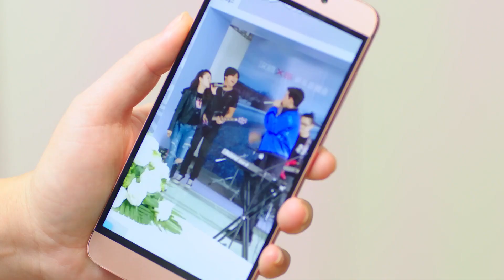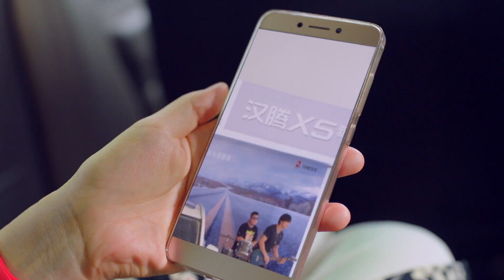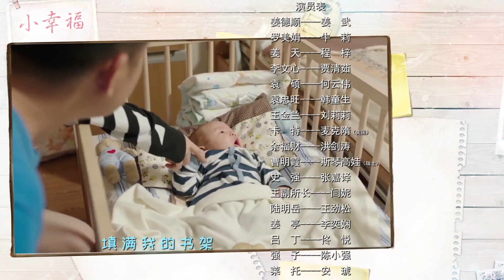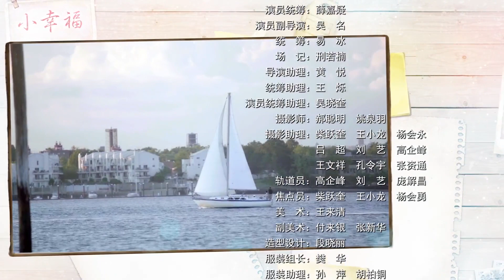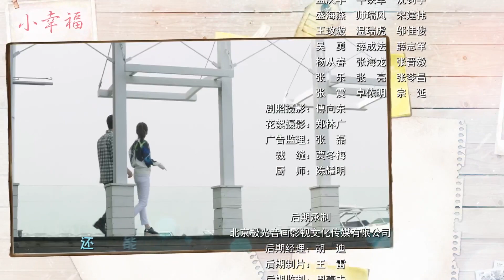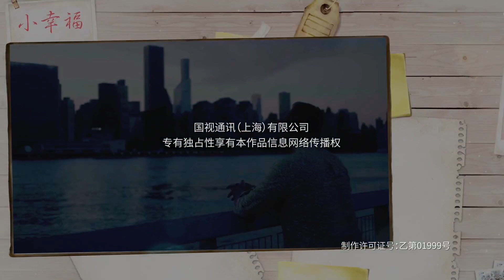小幸福 34 丨Small Happiness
“一順百順”網路公司董事長姜德順是一大家子的主心骨，上有傳統的老母親和患阿爾茨海默症的丈母娘曹明霞，下有敢做敢為的女兒姜天和溫柔嫻淑的侄女姜亭，外加一個喜歡八卦的寡居嫂子王金蘭，一家人生活平靜閒適。
新婚的姜天生下寶寶袁幸福後，當上爺爺的姜德順還沒來得及高興，就被接二連三的風波搞得苦不堪言；女兒十月懷胎竟生下混血寶寶，導致姜天夫婦的婚姻危機；公司財政陷入危機，姜德順疲於奔忙無暇打理公司，被副總餘福財趁機鑽了空子，打拼多年的公司被竊取，而親生女兒李文心卻是整個事件的推手。
面對一系列的災難，姜德順硬著頭皮面對，一邊處理家庭紛糾，一邊扛起債務將公司重新帶入正軌。經調查，孩子的基因原來是祖輩的隔代遺傳，國內外早有先例，但此事又勾起了姜德順對前妻賈依雲的思念與牽掛。姜德順專程赴美尋親，一番陰差陽錯，卻與賈依雲在國內相遇。姜德順用愛和包容感化了賈依雲，兩人解開了多年的心結。